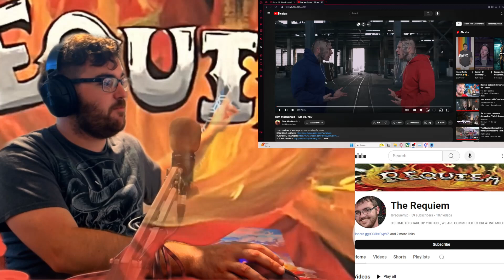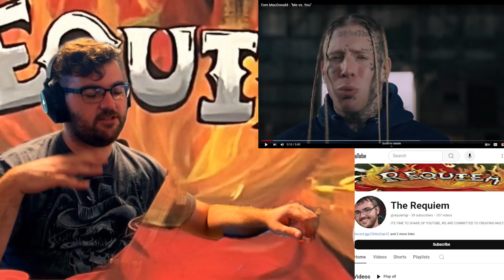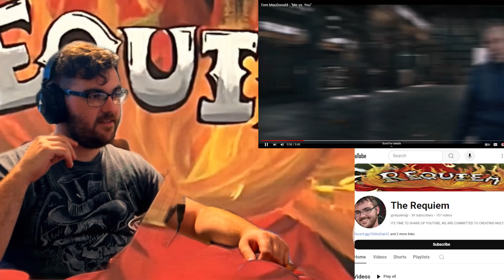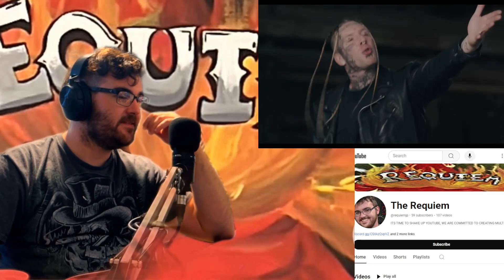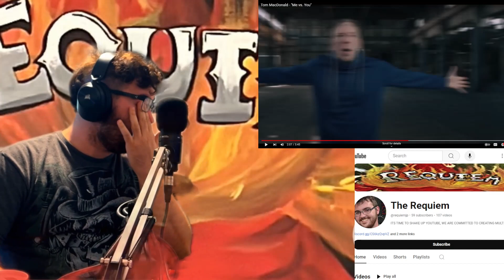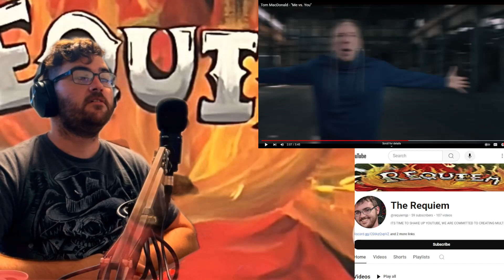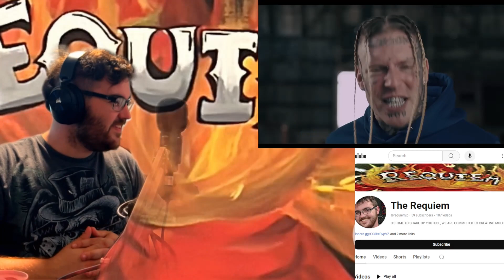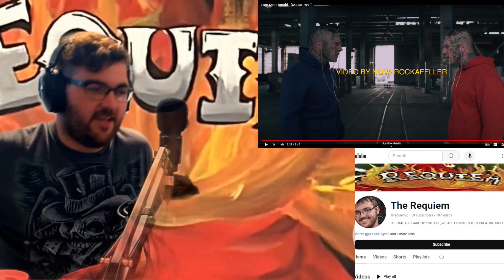TOM AGAIN IS HURTING FEELINGS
So glad to finally be able to do a reaction of tommacdonald , usually im to excited and just listen to the song before i can do one of these videos. Again Tom you crushed it man, keep making people have conversations through your music.
Hope you all enjoy the first official video on the reaction channel!

Submit your recommendations to discord to have me create content that you would enjoy better